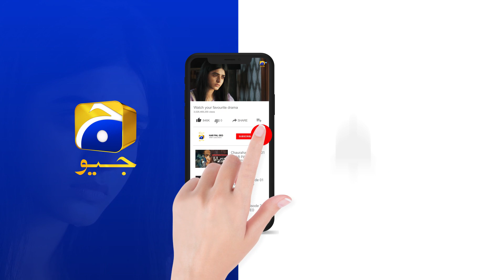Tumhari Mohabbat Mein Pagal Ho Chuki Hoon